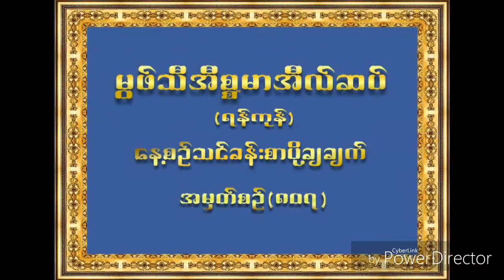۞မြဖ္သီအီစၥမာအီလ္ဆပ္။ (ရန္ကုန္) """'''''''"""""""""""""""""""""""""""" ေန႔စဥ္ သင္ခန္းစာ ပို႔ခ်ခ်က္။